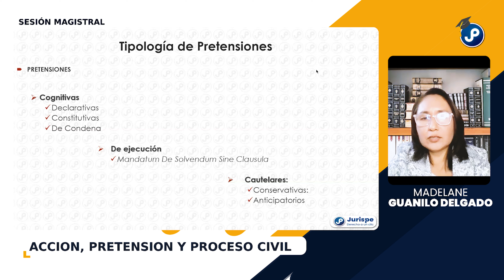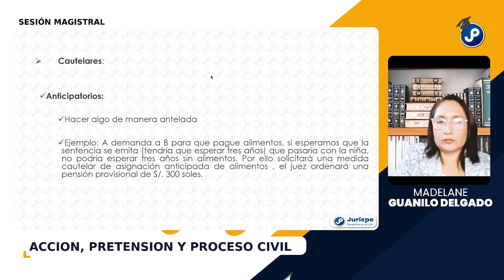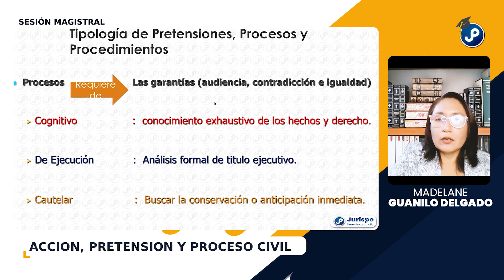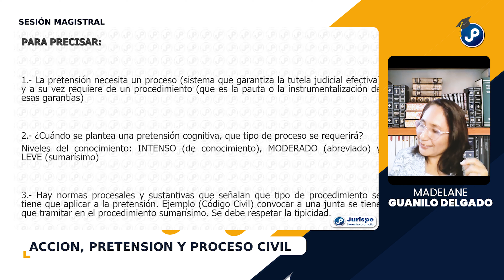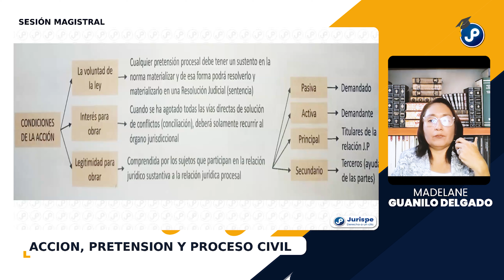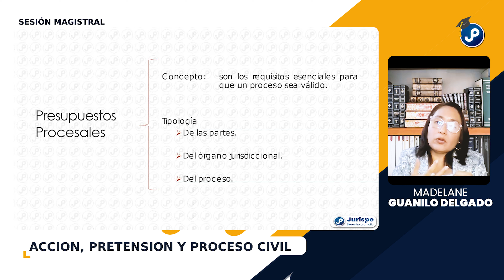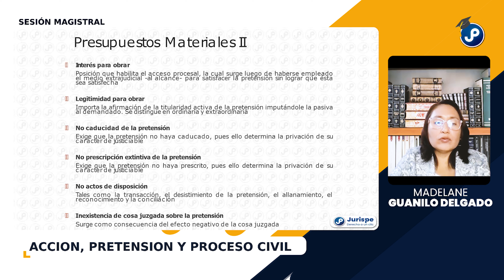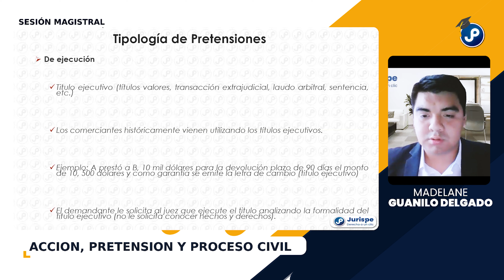ACCION, PRETENSION Y PROCESO CIVIL MADELANE GUANILO DELGADO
WEB: juris.pe